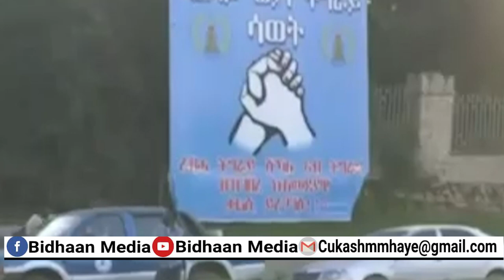TPLF oo Gantaalo ku Garaacday Caasimada Axmaarada.